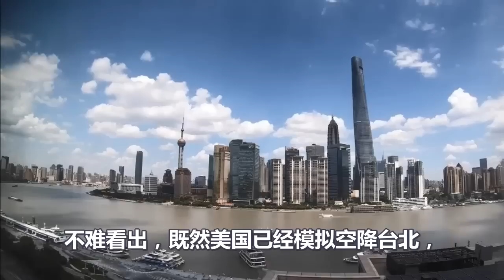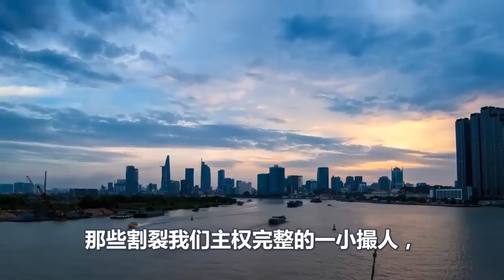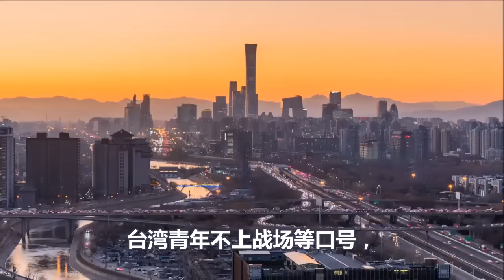炸裂、中美大战一触即发、美军首次模拟空降台北、不料台湾青年拒上战场、